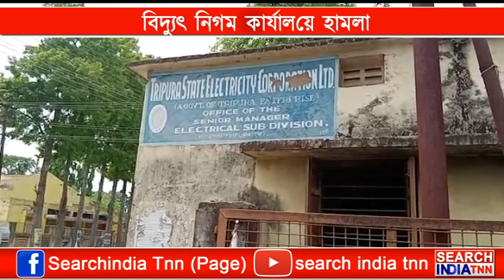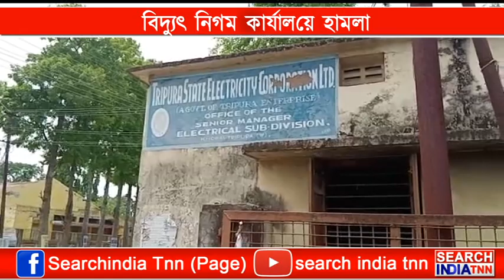বিদ্যুৎ যন্ত্রণায় অতিষ্ট হয়ে বিদ্যুৎ নিগম কার্যালয়ে হামলা চালালো এলাকাবাসী।